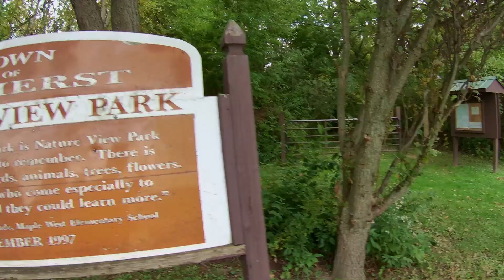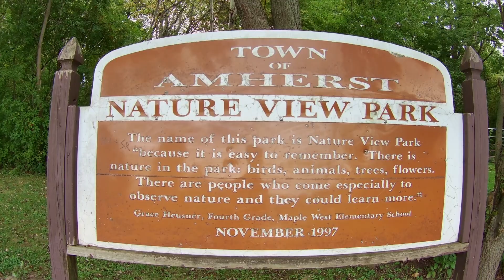2 Hours of Relaxing Nature Sounds With a Virtual Hike Through the Forest.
2 hours of relaxing and soothing nature sounds and ambience with a virtual hike through the woods and forest during summer time.  Great for sleep, background noise, or stress and anxiety relief.